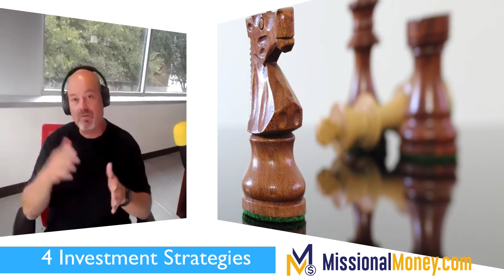Smarter Investing Portfolio Rebalancing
Portfolio Rebalancing is the process of realigning the weightings of your assets. Rebalancing involves periodically buying or selling to maintain an original or desired or risk.

Smarter Investing for a Better Retirement
Free Webinar by BayRock.
SMARTER Investment Planning — Register at MissionalMoney.com
- S - Schedule Call
- M - Meeting - Zoom, Phone, or Office
- A - Analysis
- R - Recommendations
- T - Team Coordination
- E - Evaluation
- R - Reevaluate and Revise

Jim Munchbach, Certified Financial Planner™
Founder | CEO BayRock Financial, LLC
A  1402 Sunset Drive Friendswood, Texas 77546

Your Free CFP® Consultation - Click the Link below, ANYTIME